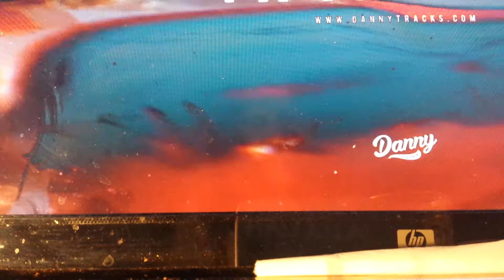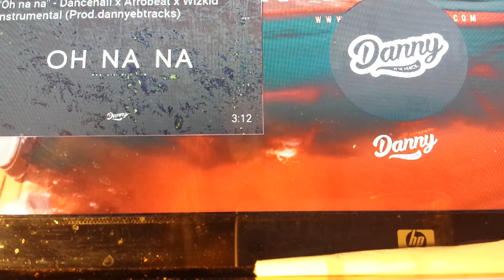r i p my soul friend lorence of kenya man lion jinja blessed 005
r.i.p /my soul freind i sing 4 u the song u loved mostlly lorence kenya.